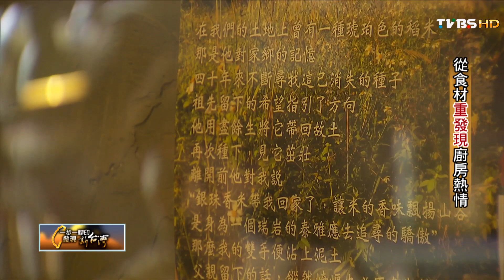從食材重發現廚房熱情‬ TVBS一步一腳印 20160515 (3/3)